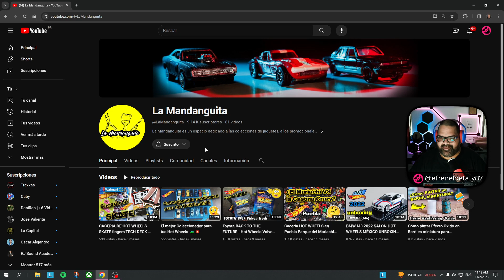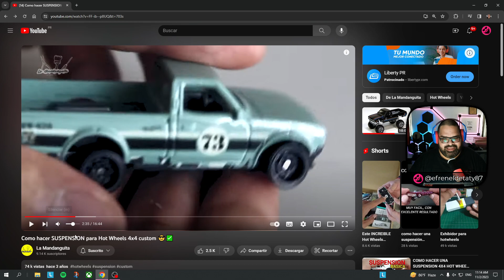Matchbox ford bronco 2021 / Suspensión elevada | off road scale 1/64 | lift kit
Saludos desde Manati, Puerto Rico.

Mi Pc:
Lenovo Legion T5 28IMB05
Processor Intel® Core™ i5-10400 Processor (12M Cache, up to 4.30 GHz)
Graphic Card NVIDIA GeForce GTX 1660 SUPER
16GB (2 x 8GB) DDR4 2933MHz UDIMM Memory
1.256TB (1 x 1TB 7200RPM 3.5" and 1 x 256GB Solid State M.2)

Si Quieres enviarme algún artículo o contactarme via correo postal,
puedes utilizar la siguiente dirección:
Internacional: 29 Calle Eliot Velez unit 554 Manati, PR 00674

Nuestro mayor deseo es mantenernos al dia creando contenido agradable de videojuegos en su mayoría para Xbox y Pc.